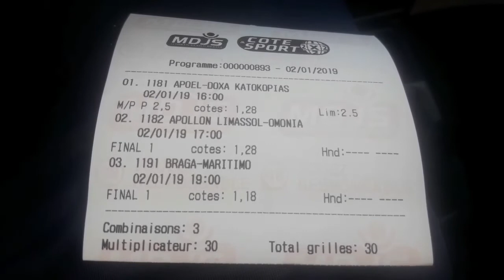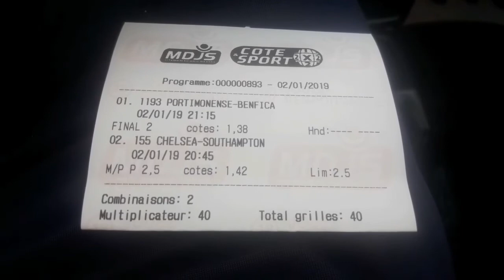وريقات Cote et sport ليوم الاربعاء 02/01/2018